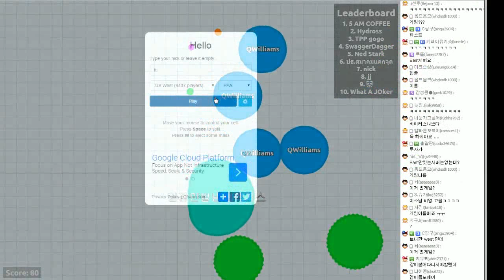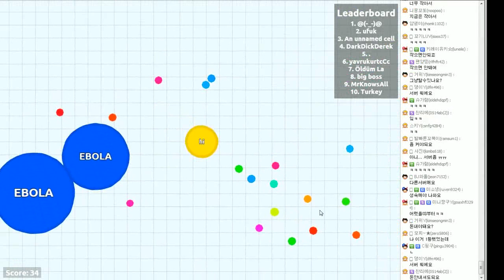나만의 세포를키워보자!!!초강력중독 플래시게임!2편[양띵TV미소]Flash Game[Agar]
완전 중독성이강한 플래시게임! 세포키우기 agar입니다! 진짜ㅠㅠ 완전재미있어요!

* 미소의 재미있는 플래시게임 재생목록 링크 * 투네이션